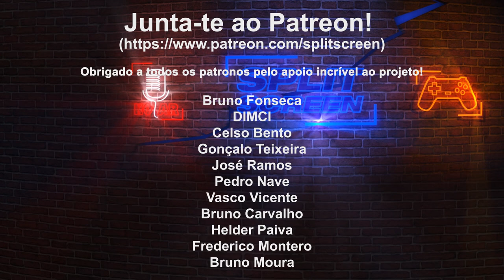TRUST GXT 450 Blizz RGB 7.1 - LEVES E COM BOM SOM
Fiquem com um vídeo para conhecerem melhor o headset de gaming TRUST GXT 450 Blizz RGB 7.1.

🔽🔽🔽 SETUP  🔽🔽🔽
Computador 1

PSN - RPARREIRA
STEAM - RPARREIRA
UPLAY - SplitScreenPT
ORIGIN - Split-ScreenPT